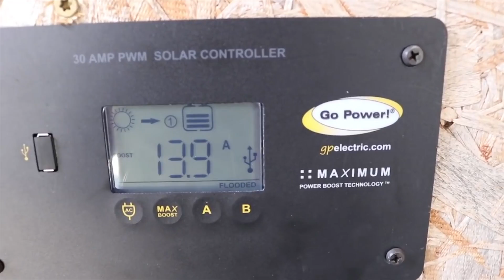One UGLY TRUTH About Off Grid Solar Power re:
Pure Living For Life's off grid solar installation is unsafe, violates code and is a potential fire hazard. Do not take this as an example of what off grid solar should be.

◆ Shopping at Amazon? Click this link first then do your shopping.